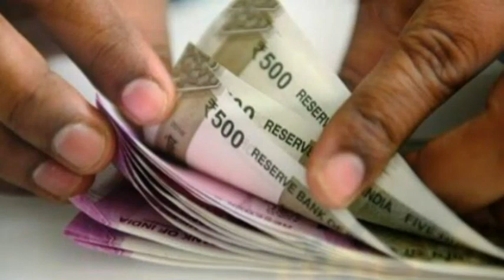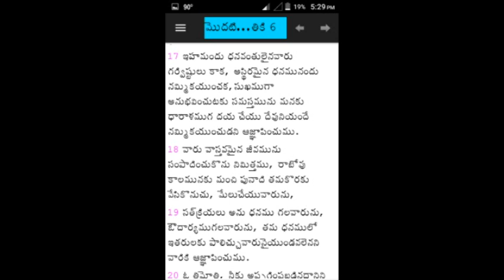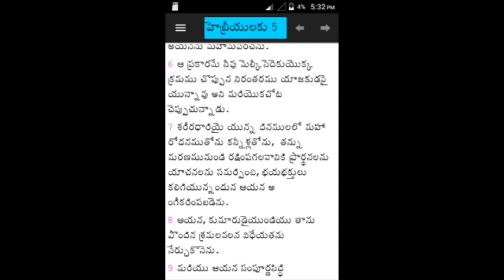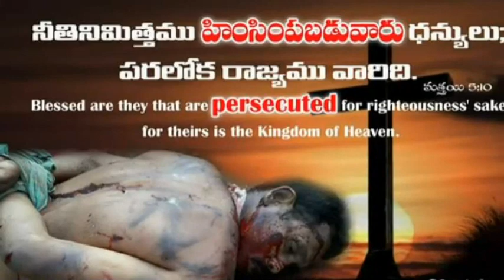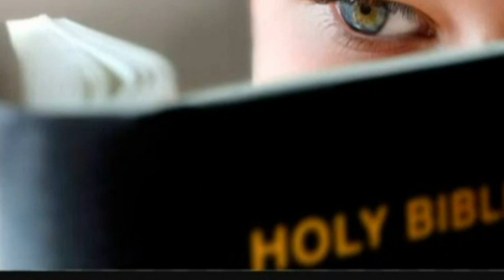DEATH IN CHRISTIANITY /GOSPEL - మరణం శాపమా వరమా? - telugu latest Christian message